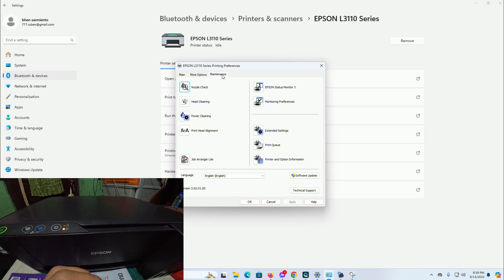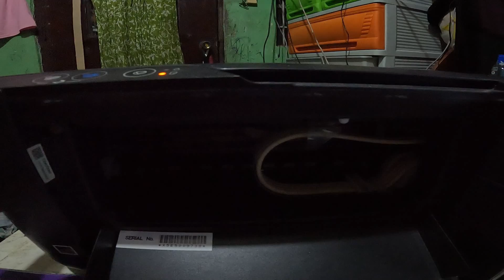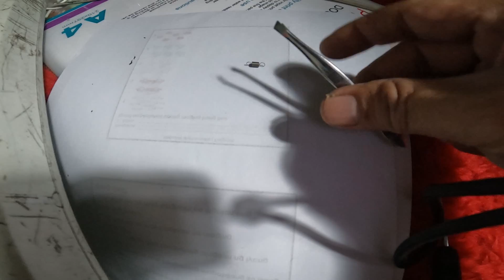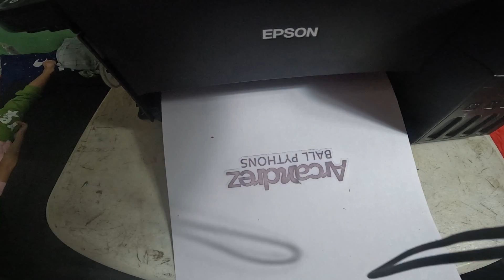BLINKING PAPER LIGHT ERROR INCORRECT PAPER LOADING ERROR L3110 L3210 L3150 L1210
Camera use in this  video: GoPro10

for those that cannot be reached by shopee or lazada you can check printing items at Aliexpress especially outside Philippines

Support us use our link when buying in:
WHERE TO BUY PRINTING ITEMS :

Sticker and Phototop

These are shops on Shopee, Lazada and Ali Expres you can check about Printing and Computer items:
(PHILIPPINES)
CANON FLAGSHIP STORE LAZADA (DSLR Camera and Printer)
CANON FLAGSHIP STORE SHOPEE (DSLR Camera and Printer)

For FOREIGN viewers (OUTSIDE PHILIPPINES) you may search printing items at Aliexpress

Computer and Printing Portal.  We make videos about Digital Printing, Printing Methods, Printer Reviews, Printer Troubleshooting, Printing Tips and Computer tutorials